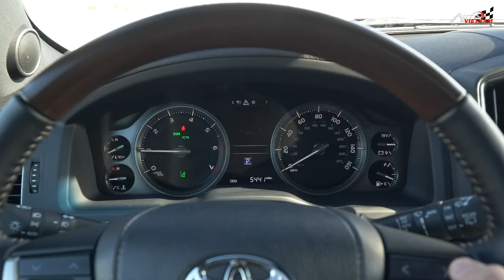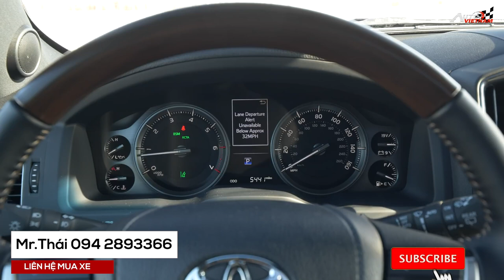Toyota Land Cruiser 2022: '' Đã nhận đặt cọc tại các đại lý ''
-Vùng đất Trung Đông, ngoài nổi tiếng với trữ lượng dầu mỏ thuộc dạng lớn nhất trên thế giới. Mà còn nổi tiếng với những cồn cát sa mạc trải dài tới đường chân trời. Mới vài chục năm trước đây, người dân bản địa chỉ mới biết tới Lạc Đà là phương tiện duy nhất, thì giờ đây với sự trù phú của tài nguyên dầu mỏ. Người dân ở các khu vực Trung Đông, ngoài đam mê sở hữu những xế hộp siêu sang, họ còn không ngừng dỉ tai nhau 1 chiếc xe, có thể trinh phục được hàng ngàn cồn cát và vùng đất cằn cỗi, đó chính là. Toyota Land Cruiser.